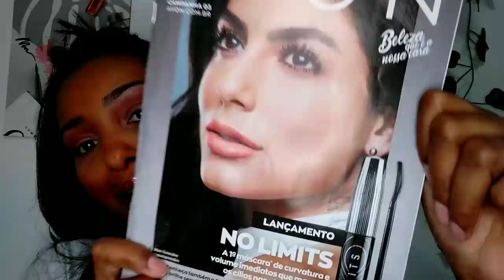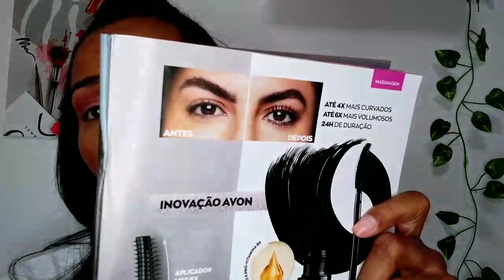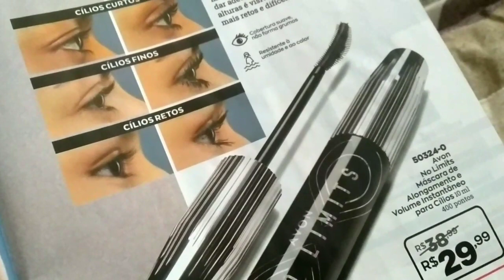Mascara de cílios NO LIMITS AVON